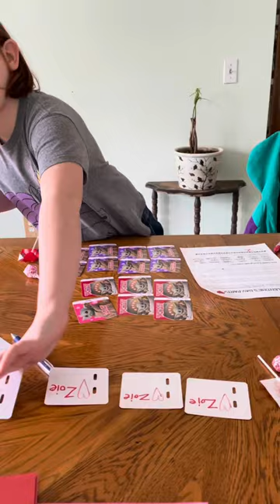Beall Valentines at Home 2021!